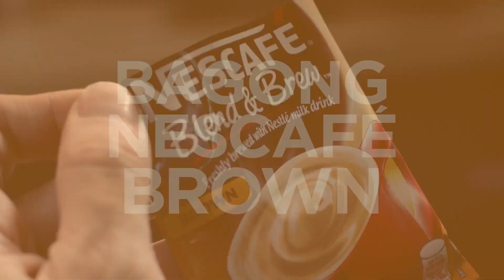Nescafe Blend & Brew Brown "Binondo reedit Brown" 15s TVC 2017